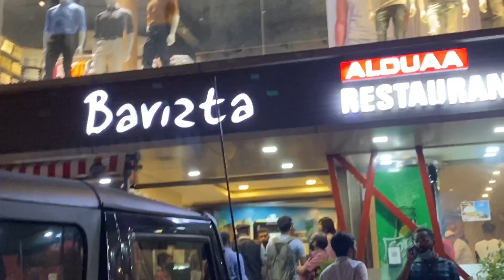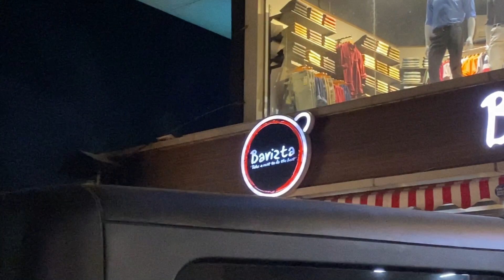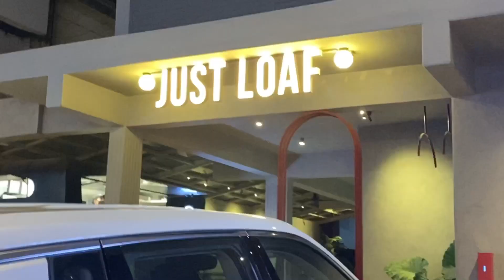BEST HOTEL AND CAFES IN PERINTHALMANNA!TEATIME,LOAF,BARIZTA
BEST HOTEL AND CAFES IN PERINTHALMANNA!TEATIME,LOAF,BARISTA